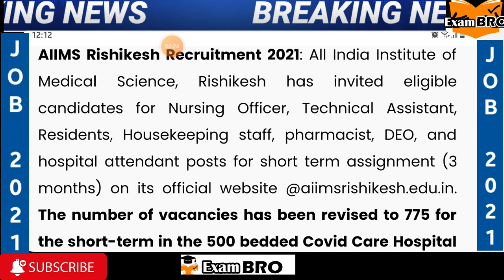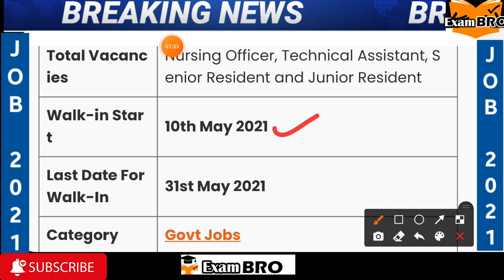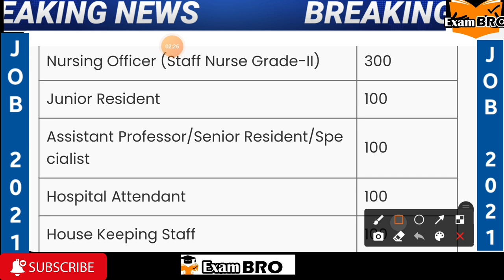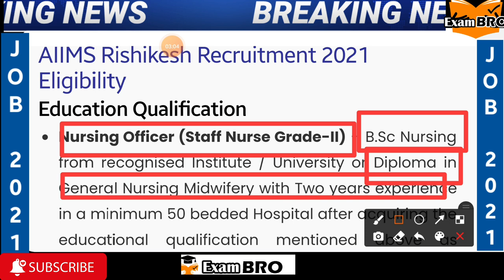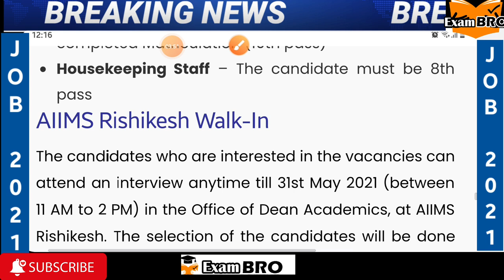AIIMS Rishikesh Recruitment 2021 | AIIMS Rishikesh Vacancy 2021 | Latest Staff Nurse Vacancy 2021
AIIMS Rishikesh Recruitment 2021
👉👉AIIMS Rishikesh Recruitment 2021: All India Institute of Medical Science, Rishikesh has invited eligible candidates for Nursing Officer, Technical Assistant, Residents, Housekeeping staff, pharmacist, DEO, and hospital attendant posts for short term assignment (3 months) on its official website @aiimsrishikesh.edu.in. The number of vacancies has been revised to 775 for the short-term in the 500 bedded Covid Care Hospital set up by the Government of Uttarakhand with help of DRDO at IDPL, Rishikesh and managed by AIIMS Rishikesh. The interested candidates can appear for the walk-in interview which will be conducted till 31st May 2021 (between 11 AM to 2 PM)

👉👉👉AIIMS Rishikesh Recruitment 2021: Overview
Name Of The Organization All India Institute of Medical Sciences (AIIMS Rishikesh)
Vacancies 700 775 (Revised)
Total Vacancies Nursing Officer, Technical Assistant, Senior Resident and Junior Resident
👉👉Walk-in Start 10th May 2021
👉👉Last Date For Walk-In 31st May 2021
Category Govt Jobs
Location Rishikesh
👉👉AIIMS Rishikesh Recruitment Notification
All India Institute of Medical Science, Rishikesh has released notification for the post of Nursing Officer, Technical Assistant, Senior Resident, Junior Resident, and other posts for short term assignment (3 months) on its official website @aiimsrishikesh.edu.in on 10th May 2021 against Advt No. 01/2021.

👉👉AIIMS Rishikesh Vacancy Details 2021
Earlier 700 vacancies were announced by AIIMS Rishikesh, which has now been revised to 775 adding up new posts. The below table is as per the revised vacancies for short-term & emergent basis at DRDO-AIIMS Rishikesh Hospital, IDPL Rishikesh

👉👉Posts Vacancies
Nursing Officer (Staff Nurse Grade-II) 300
Junior Resident 100
Assistant Professor/Senior Resident/Specialist 100
Hospital Attendant 100
House Keeping Staff 100
Pharmacist 15
AIIMS Rishikesh Recruitment 2021 Eligibility
Education Qualification
Nursing Officer (Staff Nurse Grade-II) – B.Sc Nursing from recognised Institute / University or Diploma in General Nursing Midwifery with Two years experience in a minimum 50 bedded Hospital after acquiring the educational qualification mentioned above as applicable
👉Junior Resident – MBBS
👉Technical Assistant – B.Sc in Medical Lab 👉Technology with 5 years of experience in concerned field or Diploma in Medical Lab 👉Technology with 8 years of experience in concerned field
👉Senior Resident – Post-graduate (allied Medical)
👉Pharmacist – The candidate should complete a Diploma in Pharmacy
Data Entry Operator- The candidate will 12th Standard pass with basic Computer knowledge
👉Hospital Attendant – The candidate must have completed Matriculation (10th pass)
Housekeeping Staff – The candidate must be 8th pass
👉👉AIIMS Rishikesh Walk-In
The candidates who are interested in the vacancies can attend an interview anytime till 31st May 2021 (between 11 AM to 2 PM) in the Office of Dean Academics, at AIIMS Rishikesh. The selection of the candidates will be done purely on the basis of the candidate’s performance in the interview.